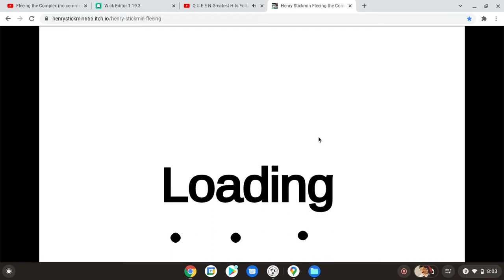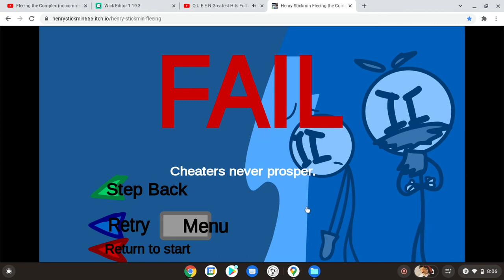Fleeing the Complex In Wick Editor Remake Progress